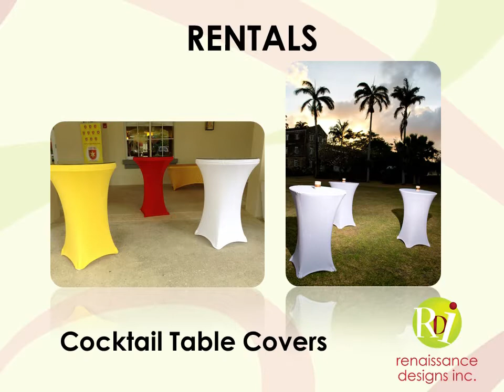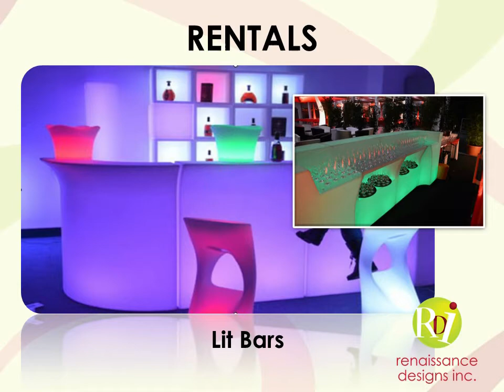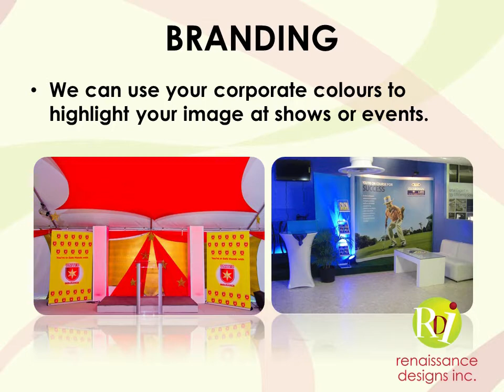RDi: Wedding and Event Decor Services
Creativity At Your Fingertips | Expertise & Artistry | Breathtaking Events